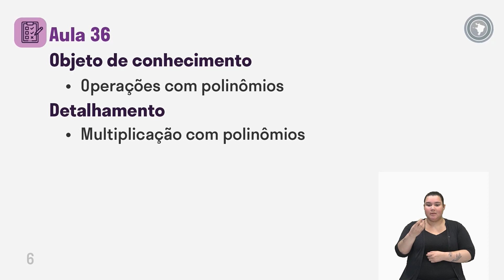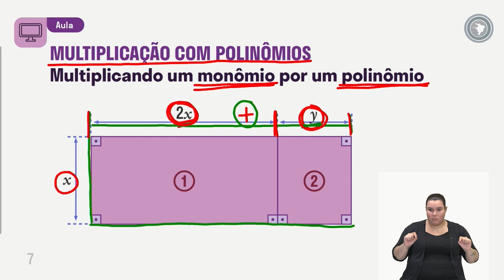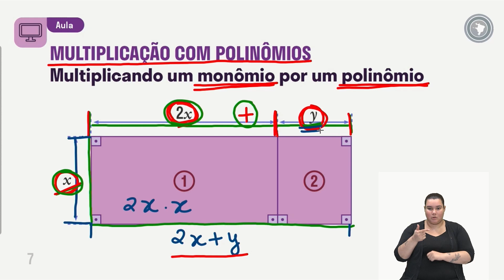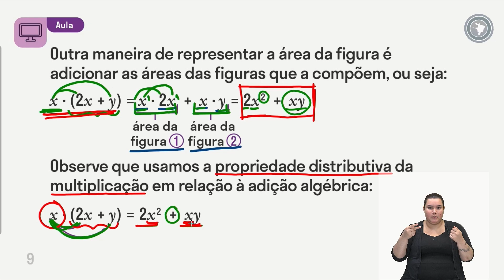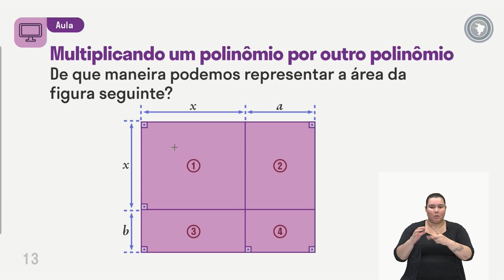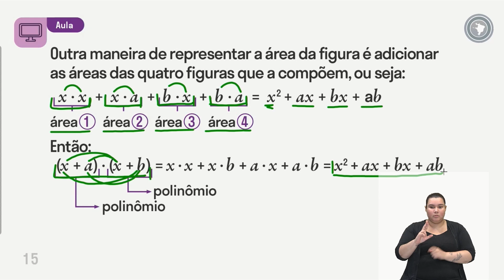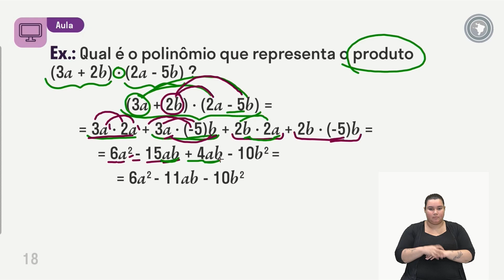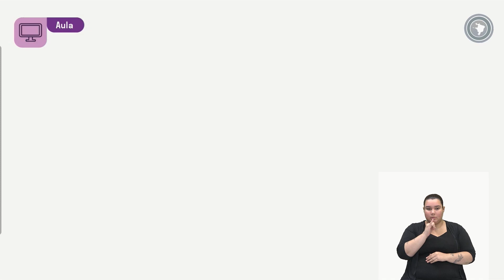Matemática - Aula 36 - Operações com polinômios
Multiplicação com polinômios.